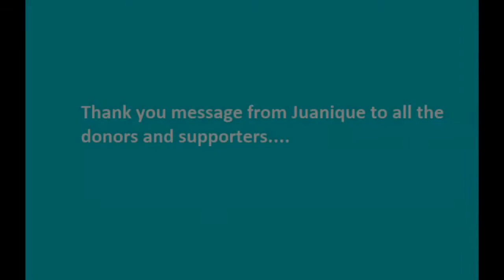Thank You from Juanique Rabie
Update and thank you message from Juanique to all the donors who supported and donated to her mom's campaign.